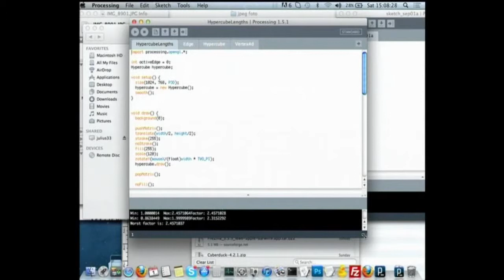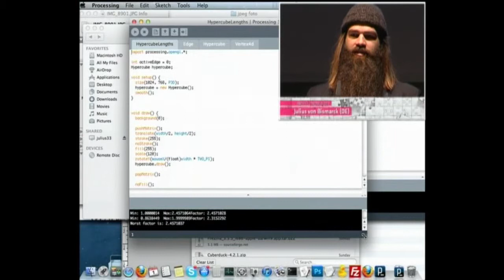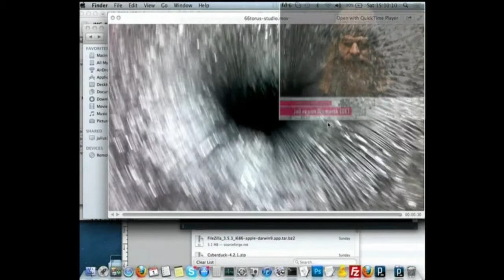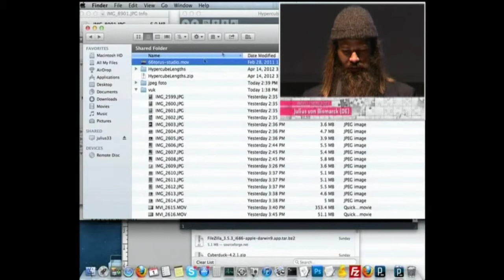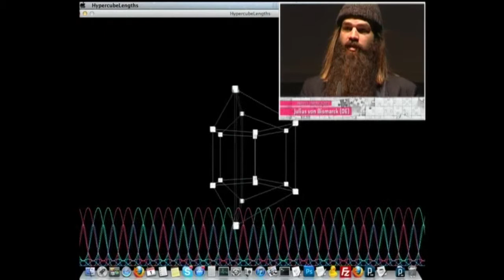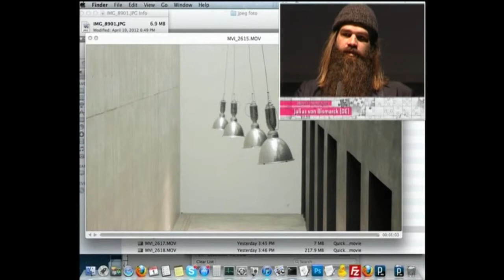Julius von Bismarck (DE) - THE BIG PICTURE Symposium - EN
Julius von Bismarck (DE) is the 2012 Collide@CERN prizewinner. He lives and works in Berlin, where he studies at the Institute for Spatial Experiments. Prior to that, he graduated from the MFA program at Hunter College in New York. He won a Golden Nica at the 2008 Prix Ars Electronica for his "Image Fulgarator".